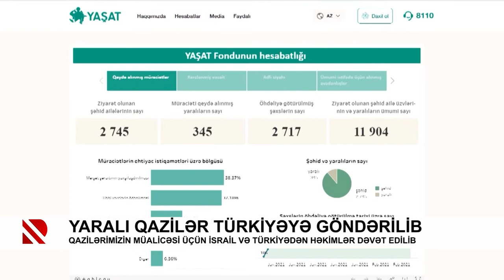Üç ağır yaralı qazi “YAŞAT” Fondu tərəfindən Türkiyəyə müalicəyə göndərilib